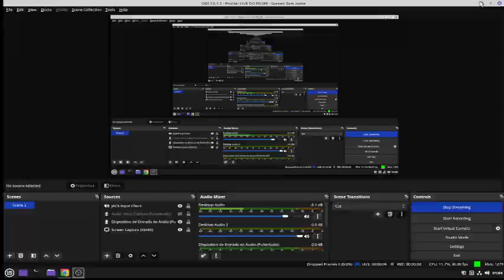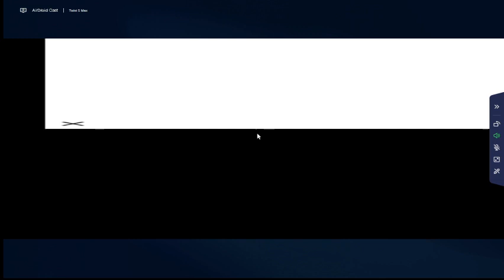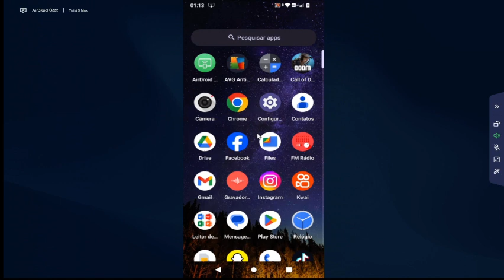CALL OF A DUTY - MOBILE - LOCK AND LOUD